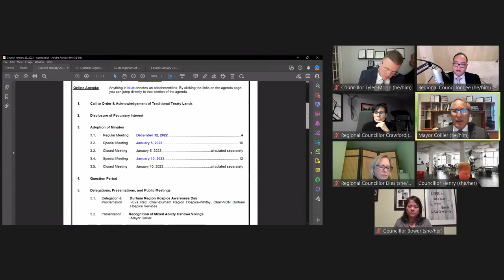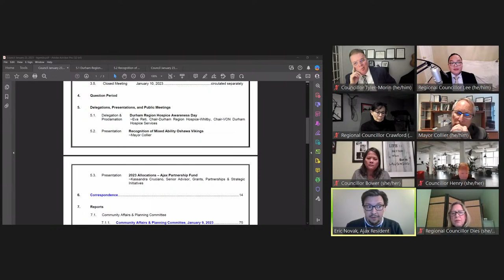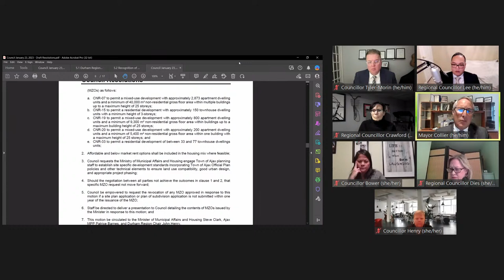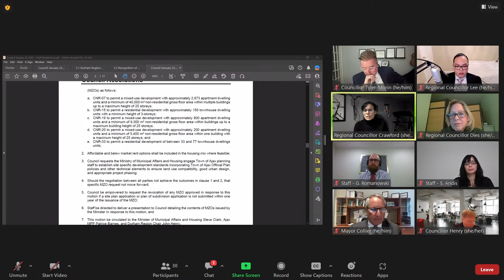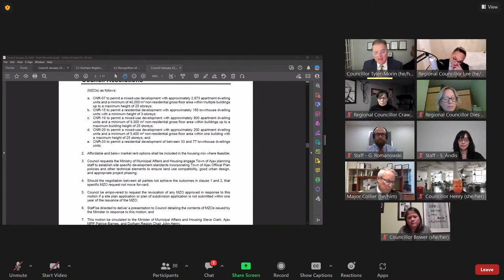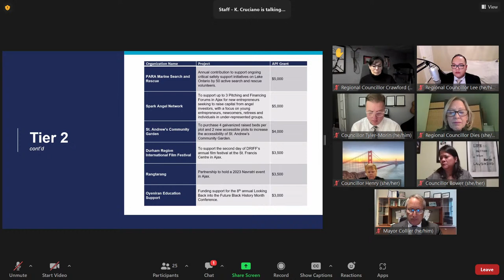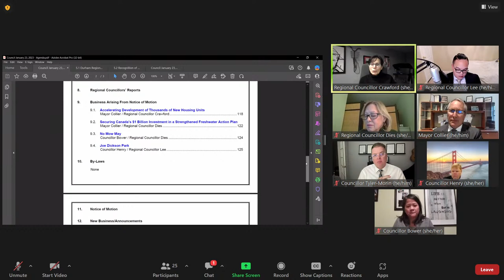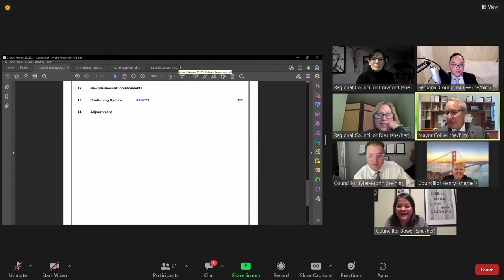Council Meeting - January 23, 2023